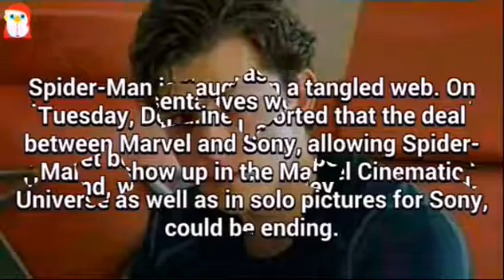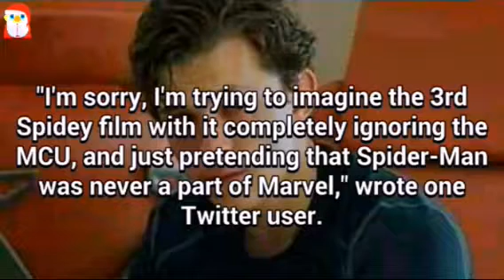Spider Man Leaves MCU Because Of Sony | Details Inside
Info-tainment is a New Channel!!!
And other Informative videos
We just Promote Video Contents!!!
Fb; Fb.com/InfotainmentUpdates
Some video's Copyrights Reserved to their owners!!!